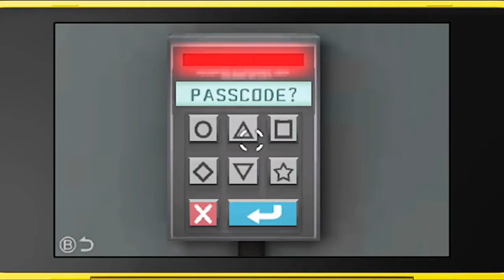Detective Pikachu - Nintendo 3DS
If you want to buy in Amazon United States please refer to use the

If you want to buy in Amazon United Kingdom please refer to use the

If you want to buy in Amazon Deutschland please refer to use the

Detective Pikachu - Nintendo 3DS is available now in Amazon.

*Crack the case in this new detective adventure game by interacting with a unique, fully-voiced Pikachu!
*As Tim Goodman, you’ll partner with a self-proclaimed “great detective” Pikachu to solve strange occurrences all over Ryme City.
*Together you must investigate, take notes, and meet up with other Pokémon to unravel the city’s greatest mysteries!
*Tim is searching for his missing father in Ryme City, but instead encounters a witty, tough-talking Pikachu!
*Along the way, experience over 150 fun-filled animated cutscenes starring this unique Pikachu, providing helpful hints or talking up a storm.
*You can also tap the extra-large Detective Pikachu amiibo figure to access all cutscenes up until the current chapter played.
*As you investigate crime scenes, gather testimonies, uncover information, and interact with Pokémon to solve cases. You’ll have to put your detective skills to the test to foil the mastermind behind the disturbances in Ryme City.
*All in a day’s work for detective Pikachu!
*Game in 2D.